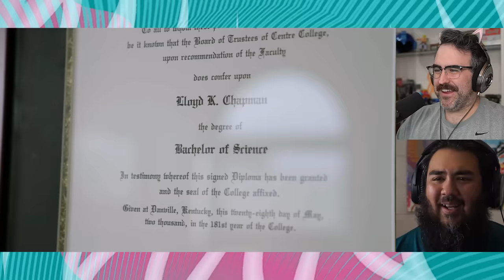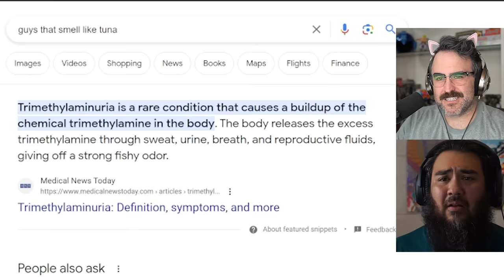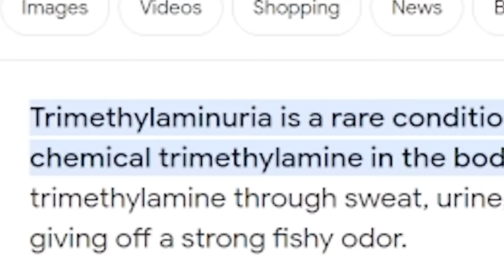Man Addicted To Smelling Tuna And Being Disgusting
Meet TLC Star of My Strange Addiction, Tuna Tyler. He's addicted to smelling and eating tuna. He also seems to enjoy be really disgusting.